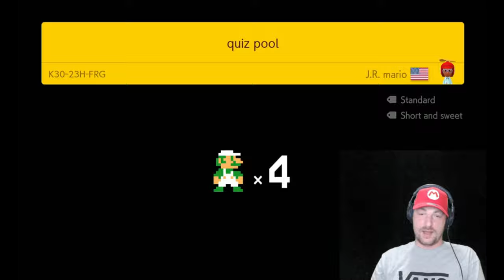Super Mario Maker 2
Super Mario Maker 2 Normal Endless run.
This is my first video on my channel.